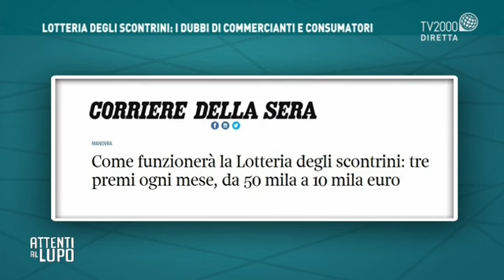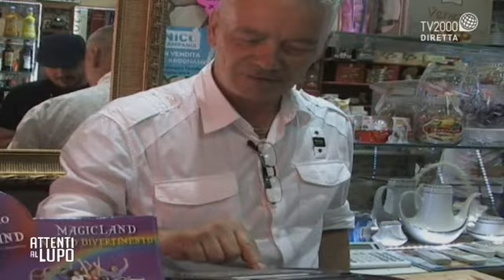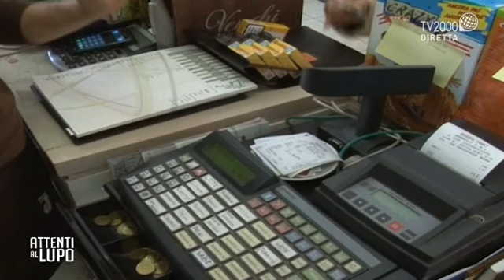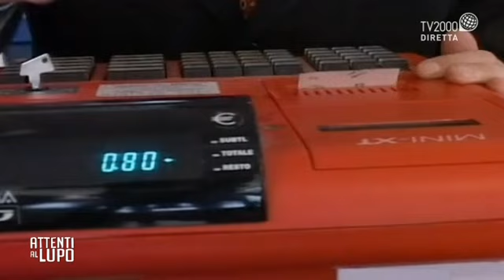TV2000 "Attenti al lupo". Dalle lotterie degli scontrini impatto limitato su recupero evasione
Claudio Carpentieri (CNA): "Le lotterie degli scontrini avranno un impatto limitato nel recupero dell’evasione fiscale."